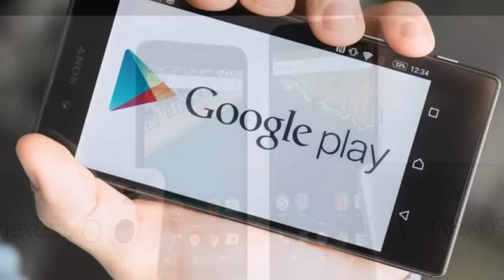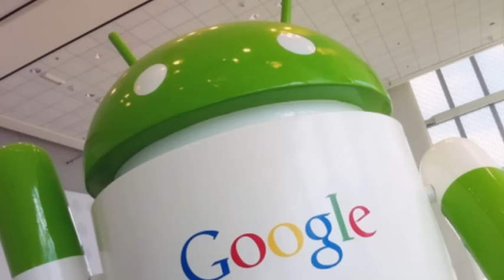Вышла бета-версия Android 7.1